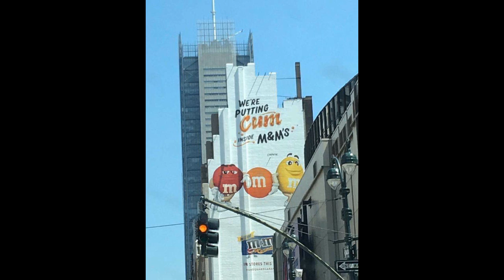SMOOTH HIPHOP BEAT